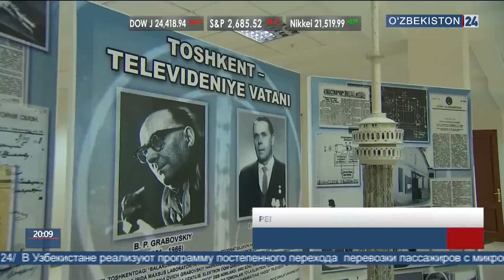Визит Российской делегации в НТРК Узбекистана